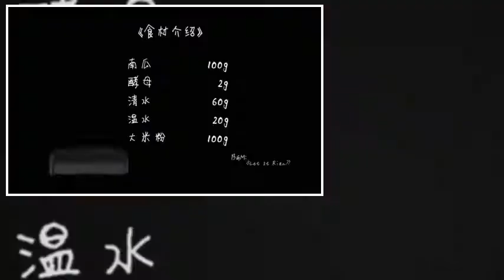[Learn to cook Chinese food] Concerned about the baby's poor chewing ability